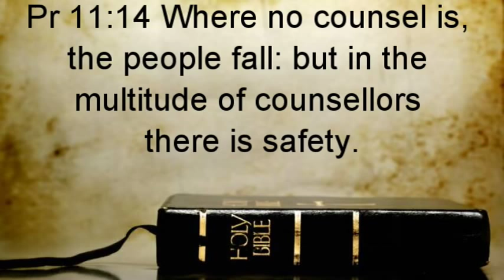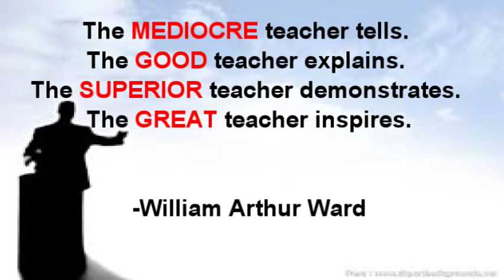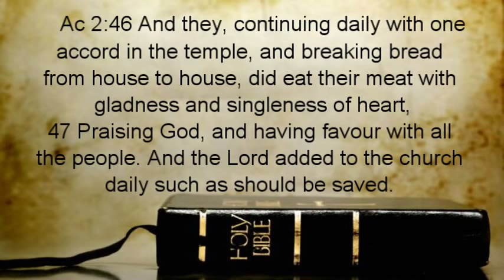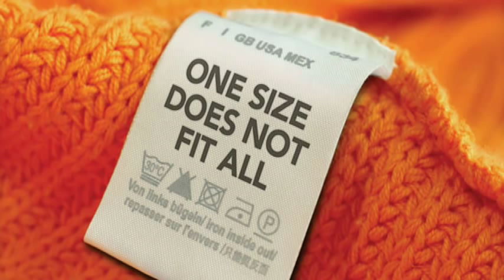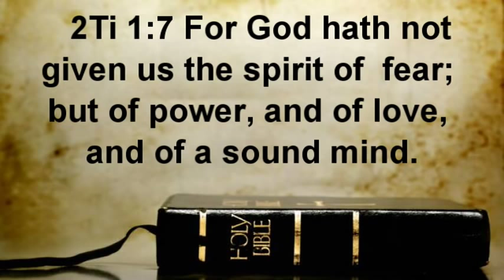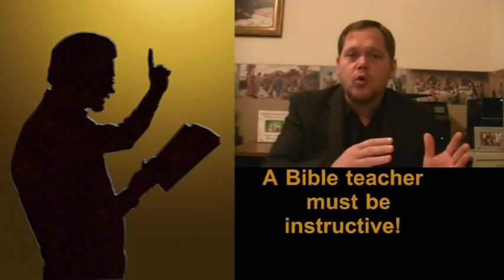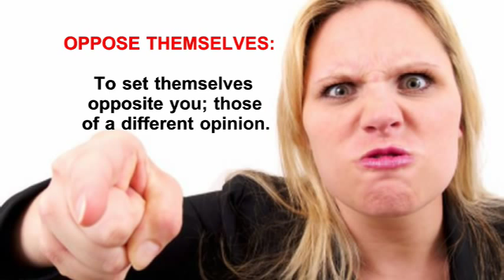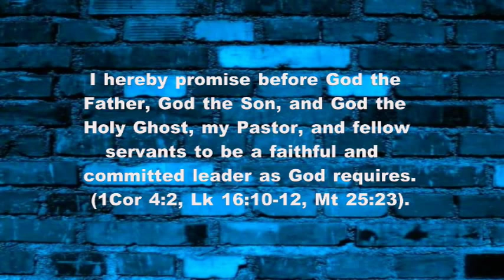TOXIC LEADERSHIP | DAVID LAMB | 2015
This lesson is primarily designed to describe what is expected from anyone that desires a leadership position at Revival Tabernacle.

IT IS THE FIRST LESSON IN THE VIDEO SERIES: LESSONS ON LEADERSHIP.

It is a straightforward look at the difference between Toxic (Timid, Brutish, Manipulative, Tyrannical, Dictatorial, Passive, etc) and Biblical leadership styles.